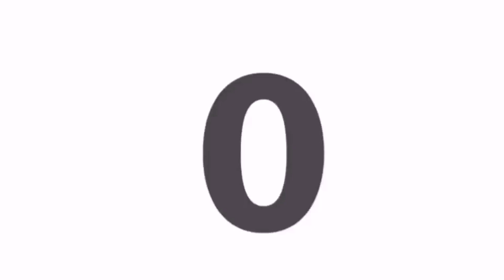الراقصة نور: "غادي تشوفو الجديد معايا في البساط الأحمر"